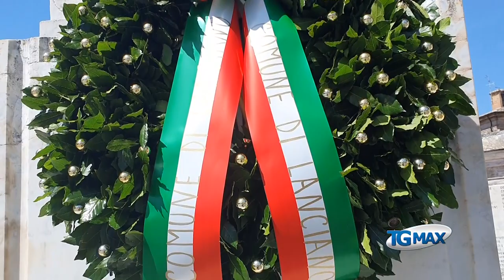Festa di Liberazione: Lanciano celebra il 75esimo anniversario con l'Anpi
Una corona al monumento ai caduti in piazza Plebiscito è stata deposta dal sindaco di Lanciano (Chieti) Mario Pupillo e dal presidente Anpi sezione Lanciano, Maria Saveria Borrelli.
Qualche cittadino, chi a piedi con o senza cane, chi in bici, si è fermato ad assistere; qualcun altro applaudiva dai balconi. Così Lanciano, città medaglia d’oro al valor militare, ha celebrato questa mattina il 75/mo anniversario della Festa di Liberazione.
E non è mancato un pensiero commosso per le vittime del coronavirus, “cittadini deceduti in solitudine” ha detto il sindaco Pupillo, come gli eroi di guerra.